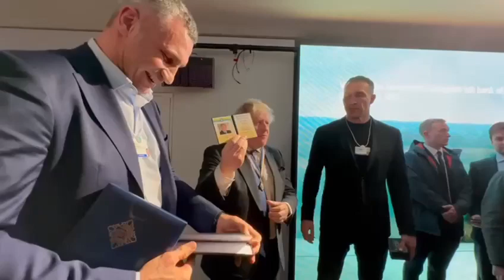Кличко вручив Джонсону звання Почесного громадянина міста Києва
Поспілкувався в Давосі з великим другом України Борисом Джонсоном. Мав нагоду вручити йому нагороду від української столиці -  звання Почесного громадянина міста Києва. Рішення про його присвоєння Київрада схвалила наприкінці листопада минулого року.

Борис неодноразово відвідував українську столицю - і в мирний, і в найдраматичніший час нашої боротьби проти російського агресора. Як прем’єр Великобританії Джонсон робив все можливе для допомоги Україні. І продовжує підтримувати нас та переконувати в необхідній підтримці цивілізований світ.

Нагороду Борису вручив в Українському домі в Давосі.